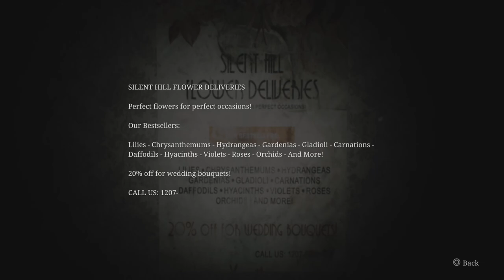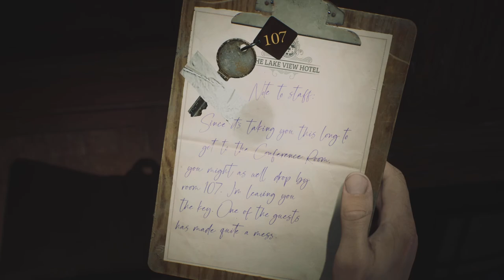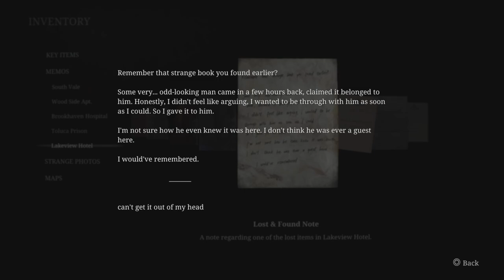Lake View Hotel - Silent Hill 2 Remake: Ep 26 (Full Game)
Collecting puzzle pieces & fighting a new monster